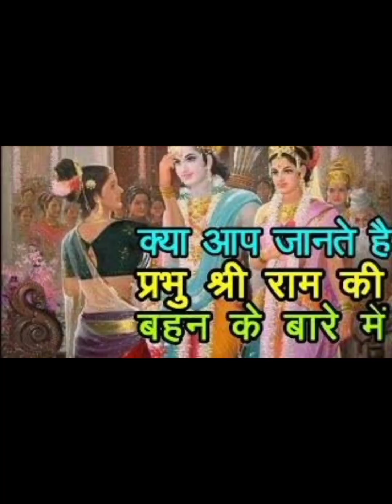क्या राम की कोई बहन भी थी? जानिए अनसुनी कहानी unknownfacts Santa ki kahani